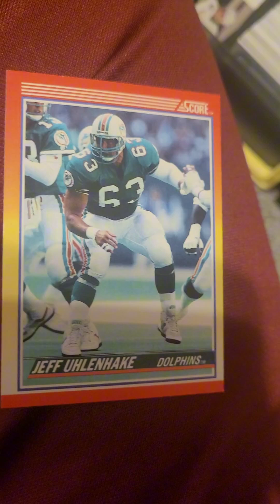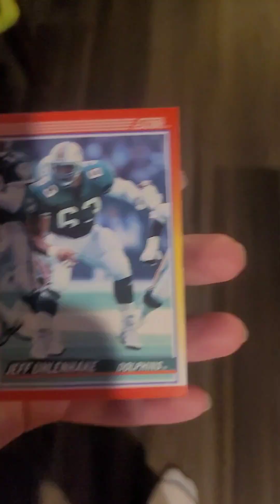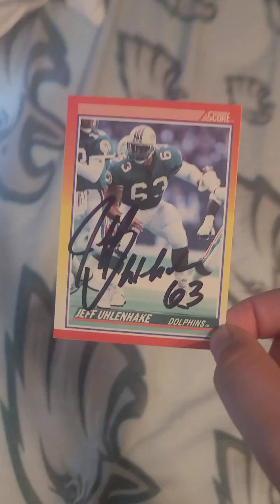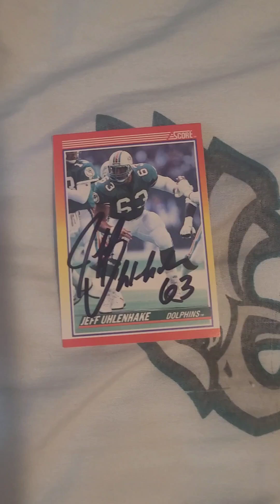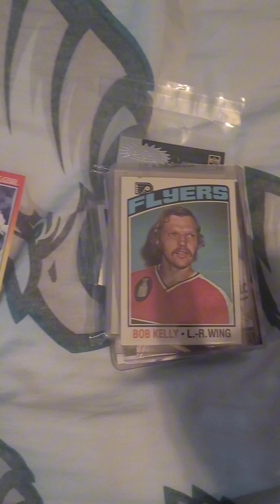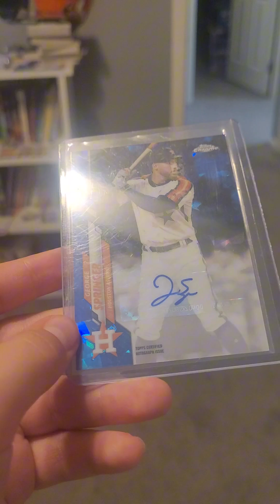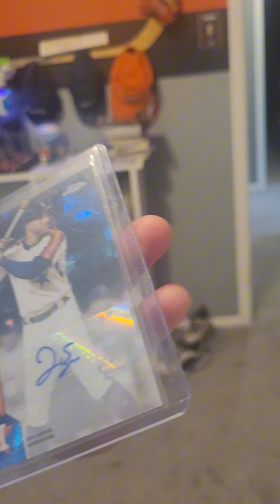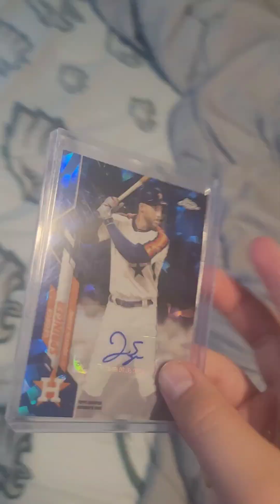Big autograph response!!!!